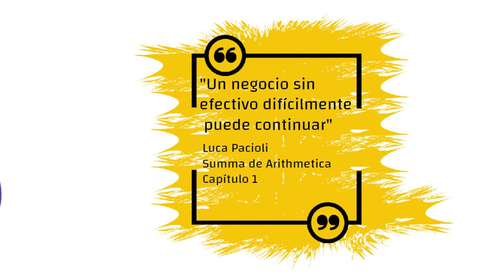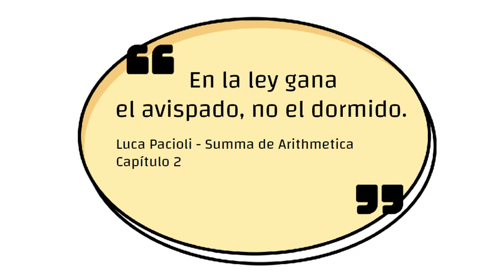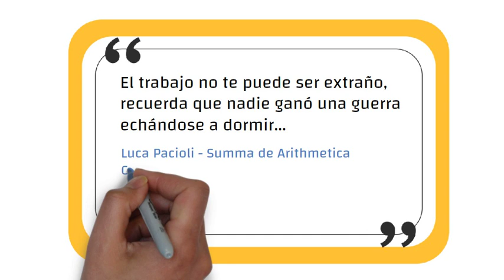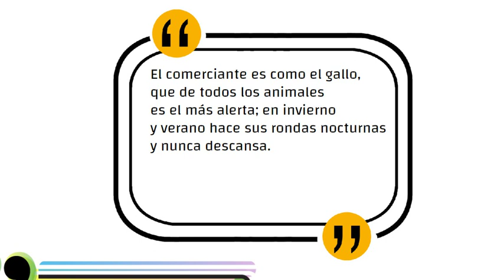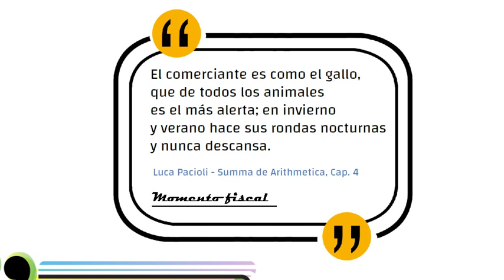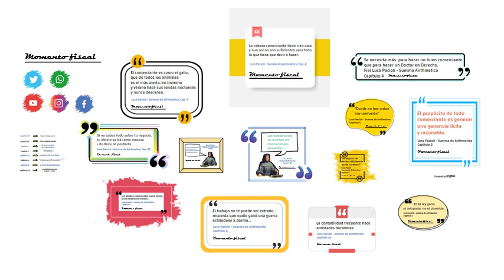11 dichos de Luca Pacioli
Este video menciona los 11 dichos de Pacioli en la Summa Arithmetica - Conviértete en miembro de este canal para disfrutar de ventajas y videos exclusivos: